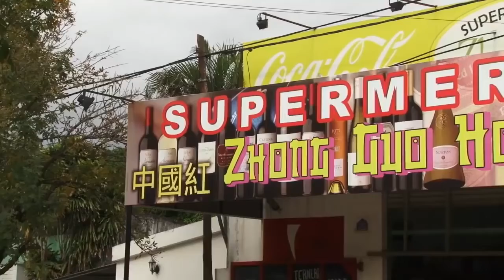China del supermercado enojada ¿Por qué? No hay por qué.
China enojada.